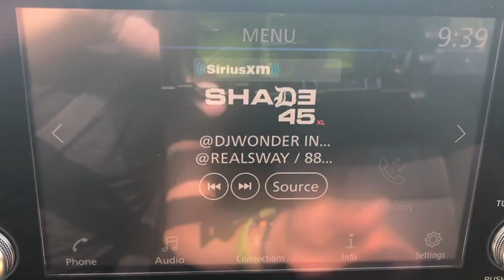2019 Nissan Altima Pooler, Bluffton, Statesboro, Hinesville, Savannah, GA KN327843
Glacier White N 2019 Nissan Altima available in Savannah, Georgia at Vaden Nissan. Servicing the Pooler, Bluffton, Statesboro, Hinesville, GA area.

Wheels: 16 x 7 Steel w/Full Wheel Covers,Front Bucket Seats,Cloth Seat Trim,Radio: AM/FM/HD Audio System,Body-Colored Splash Guards,4-Wheel Disc Brakes,6 Speakers,Air Conditioning,Electronic Stability Control,Tachometer,ABS brakes,Brake assist,Bumpers: body-color,Delay-off headlights,Driver door bin,Driver vanity mirror,Dual front impact airbags,Dual front side impact airbags,Four wheel independent suspension,Front anti-roll bar,Front reading lights,Fully automatic headlights,Illuminated entry,Knee airbag,Low tire pressure warning,Occupant sensing airbag,Outside temperature display,Overhead airbag,Overhead console,Panic alarm,Passenger door bin,Passenger vanity mirror,Power door mirrors,Power driver seat,Power steering,Power windows,Radio data system,Rear anti-roll bar,Rear reading lights,Rear seat center armrest,Rear side impact airbag,Rear window defroster,Remote keyless entry,Security system,Speed control,Speed-sensing steering,Split folding rear seat,Steering wheel mounted audio controls,Telescoping steering wheel,Tilt steering wheel,Traction control,Trip computer,Variably intermittent wipers,Front Center Armrest w/Storage,AM/FM radio: SiriusXM,Primary LCD size: 8.0